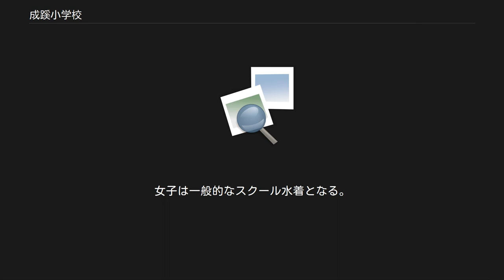成蹊小学校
成蹊小学校 （せいけいしょうがっこう）は、東京都武蔵野市吉祥寺北町三丁目にある私立小学校。
 明治末期-大正期の教育者である中村春二が、高等師範学校附属中学校（現・筑波大学附属中学校・高等学校）時代からの友人であった、今村繁三（後の今村銀行頭取）と岩崎小弥太（後の三菱財閥総帥）の協力を得て創設した私塾「成蹊園」（成蹊では、「学生塾」という）を本郷西片町に開塾したのが母体となり、その後1912年に池袋に全寮制の成蹊実務学校を創立。
この成蹊実務学校が、現在の成蹊小学校の起源とされている。
1914年には成蹊中学校が、1915年には池袋に成蹊小学校が開校された。
1924年、池袋から吉祥寺に移転した。
 「成蹊」の語は、中国の歴史書『史記』の「桃李不言 下自成蹊」（桃李ものいわざれども下おのずからこみちをなす）から採られており、校章も桃の実をデザインしたものである。
学校生活の中で5年生から始まる児童会は「桃の会」、父母会は「すももの会」、子どもたちに綴り方、日記指導に調べ学習から各自の総合的な学習成果を記録するノートは「こみち」と呼ばれている。
 吉祥寺にある都内有数の名門小学校で、教育理念は、自立と仲間との連帯、個性的な子どもの創造とされ、これまで各界に多くの著名人を輩出している。
 系列の旧制成蹊高校時代は、帝国大学への進学が保証されていたため、成蹊小学校への入学が帝国大学（主に東京大学など）への進学に直結することとなり、人気を集めた。
 一般には、「自立・連帯・創造」と略称。
凝念（ぎょうねん）という瞑想により自己と向かい合うこと、心力歌、身体の鍛練などを通した個性の育成、食農教育という早くからの食育の実践、日記（こみち）指導など、独特の教育スタイルを創立以来、現行の文部科学省の指導要領に合わせながら守り続けてきたことが評価され、今日では国際色豊かで自由な校風、徹底した少人数教育を特徴としている。
国際学級が設置されており、帰国子女を多く受け入れている。
 例年、卒業生の9割以上が系列校である成蹊中学校に進学する。
 創立以来の伝統として、毎年6-9月に「夏の学校」が原則全員参加で行われる。
1~3・5年は成蹊学園の校外施設である箱根寮に、4年生は千葉県白浜での海浜学校、6年生は岩井での臨海学校となる。
6年生の男子は一般的な海水パンツを着用する。
女子は一般的なスクール水着となる。
 ※特別学習では、成蹊大学のグラウンド・施設も使用可能。
 ※五十音順に並べてある。